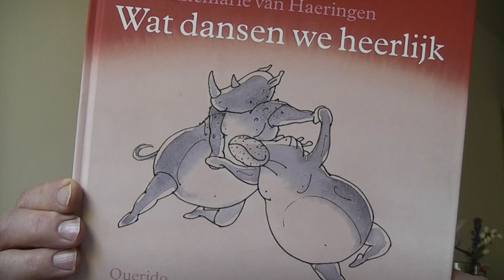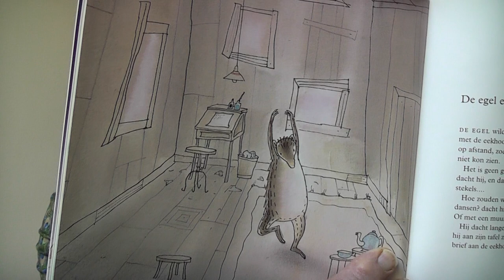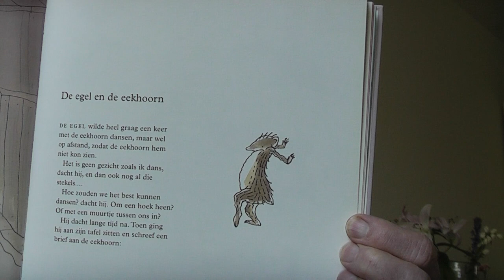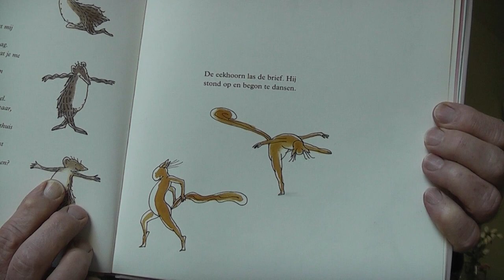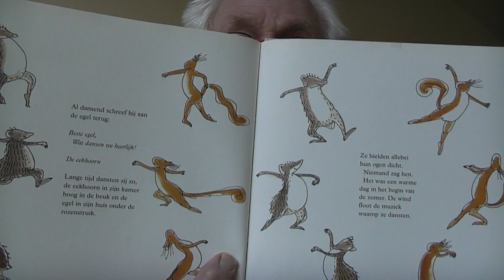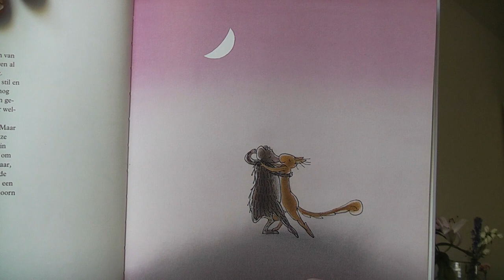Wat dansen we heerlijk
Opa Dirk leest voor uit 'Wat dansen we heerlijk' met tekst van Toon Tellegen  en illustraties Annemarie van Haeringen (Querido, 210)